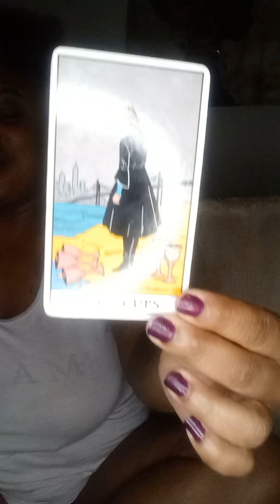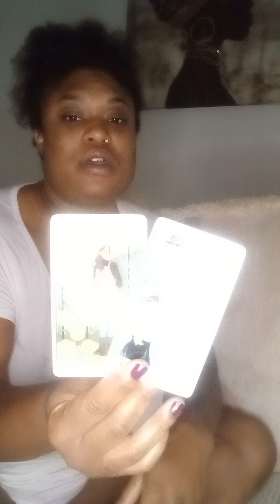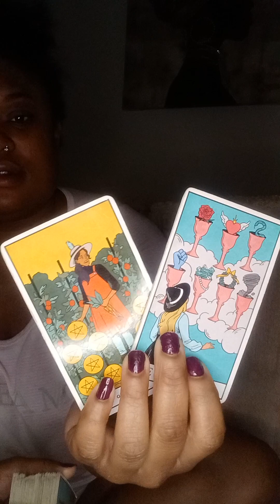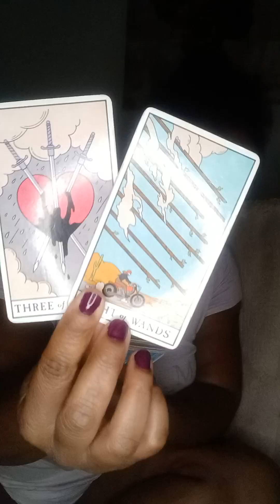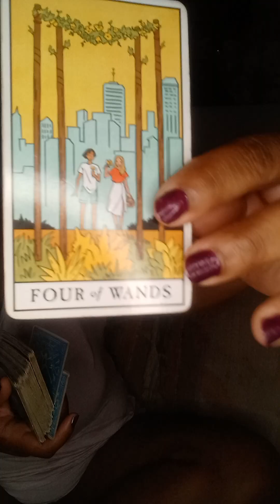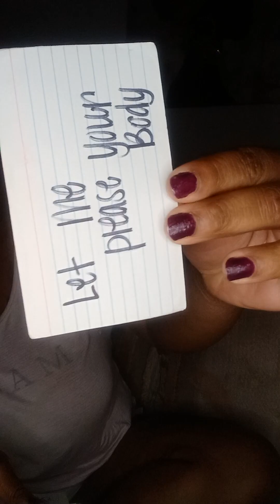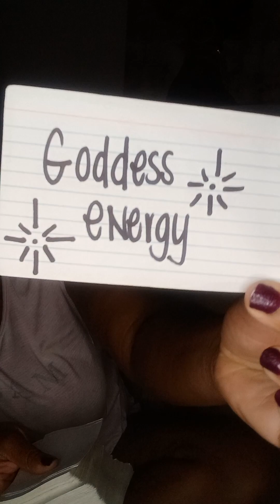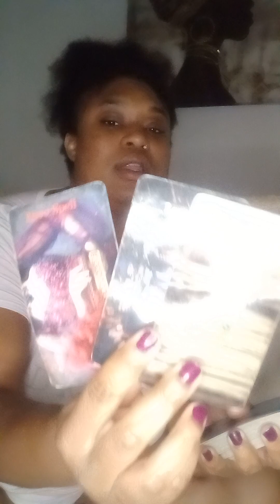LEO ♌️ - DIDN'T CHA KNOW ? This Person Was Not Down For You .